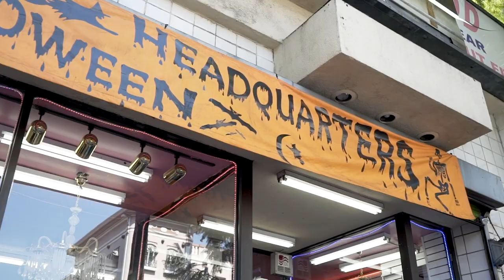I wore a SCANDALOUS HALLOWEEN COSTUME to see what my BF would say !!!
ITS FINALLY HALOWEEN!!...You know what that means. time to dress up.

INSATRAM:
Shot by Brandin Stringer